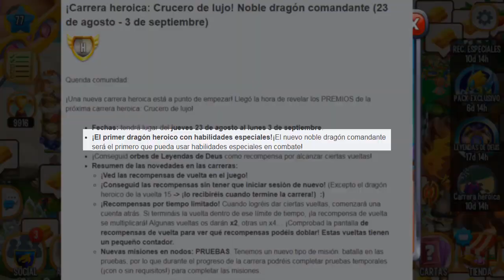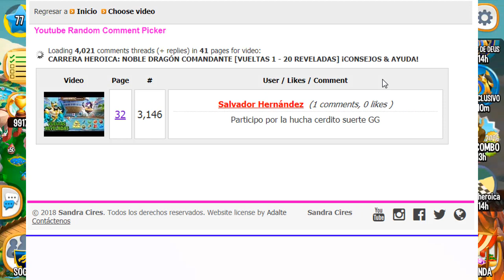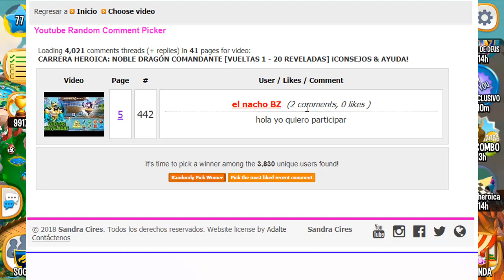¡EL PRIMER HEROICO con HABILIDADES ESPECIALES!😱 VUELTA 10 CARRERA HEROICA!🏁 - Dragon City #206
► ¡Sígueme!